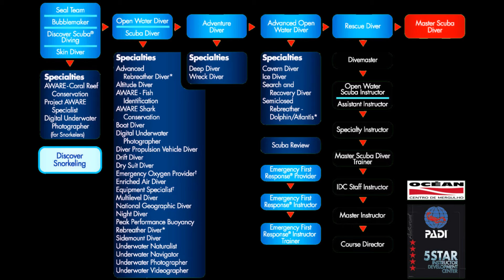Liveaboard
Olá pessoal, neste vídeo eu vou falar sobre liveaboards.

Liveabords são uma excelente escolha para viagens de mergulho e muitas vezes a única opção para um determinado destino. Alguns exemplos clássicos incluem Galápagos, as Ilhas Cocos, o arquipélago de Revilagigedo, dentre outros.

Minha primeira dica diz respeito a escolha do destino. Para alguns locais, devido às condições de mergulho, são exigidos níveis mínimos de certificação e de mergulhos logados. Este é o caso de Galápagos, por exemplo. Então informe-se bem sobre o destino desejado e prepare-se adequadamente antes da viagem.

Apesar da maioria das embarcações empregadas em operações de liveaboard serem muito confortáveis, você deve lembrar que o espaço é limitado, ou seja, durante o período da viagem a sua interação com os demais passageiros e também com a tripulação será intensa.

Isso não representa necessariamente um problema, mas se você nunca esteve em um liveaboard é importante saber que a convivência a bordo só será agradável se alguns pontos forem observados. Então vamos as dicas:

2º Dica: Bagagem
Antes de partir para a sua viagem, você deve levar em conta que o espaço disponível para armazenamento da sua bagagem não será muito grande. A bordo você usará sempre roupas simples, como bermudas e camisas de malha, e a noite dependendo do destino uma calça comprida e um casaco leve. Então nada de entulhar a mala com muitas roupas e sapatos. Quanto aos equipamentos, leve apenas o necessário para o tipo de mergulho a ser realizado. Não se esqueça que alguns operadores exigem o uso de equipamentos adicionais como sinalizadores de superfície, alertas sonoros, etc.

3º Dica: Uso da Cabine
Se você vai compartilhar a cabine, fique atento quanto a divisão do espaço. Evite espalhar as suas coisas por todo lado em especial sobre a cama da outra pessoa. Siga a mesma regra em relação aos armários. Uma atenção especial deverá ser dada ao uso compartilhado do banheiro. Caso alguma coisa te desagrade, tente conversar com a outra pessoa sobre o assunto. Se não funcionar, fale com o guia do seu grupo ou com algum membro da tripulação.

4º Dica: Equipamentos de Mergulho
Procure manter todo o seu equipamento organizado. Os acessórios que não serão utilizados em todos os mergulhos devem ser guardados na cabine ou em alguma caixa normalmente disponibilizada pela tripulação. A regra aqui é disciplina. Assim você não corre o risco de perder alguma coisa ou de danificar o equipamento.

5º Dica: Seu Papel como Mergulhador(a)
Faça uma avaliação sincera sobre a sua experiência, respondendo algumas perguntas simples:
 Como estão as suas habilidades de mergulho?
 Você tem mergulhado com frequência?
 Já mergulhou em condições similares a que você encontrará?
 Consegue operar com facilidade todos os equipamentos que serão utilizados durante a viagem, incluindo carretilhas, decomarkers, computador de mergulho e etc?
Se alguma das respostas foi “NÃO”, converse abertamente com o guia do seu grupo antes da viagem. Se for o caso, faça ou refaça algum treinamento que julgar necessário.
Estando a bordo adote sempre uma postura conservadora. Não ultrapasse seus limites físicos ou de treinamento. Lembre-se que você estará fazendo uma viagem de lazer e não participando de uma competição. A segurança deve vir em primeiro lugar.

6º Dica: Equipamentos de Foto e Vídeo
Este tópico não diz respeito apenas aqueles que mergulham com equipamentos sofisticados. Estes itens exigem cuidados especiais e muitos barcos oferecem um espaço específico para seu manuseio e guarda. Evite colocar ali qualquer outro tipo equipamento. Lembre-se que esta área é de uso comum. Se outro mergulhador está abrindo sua caixa estanque, evite aproximar-se com seu equipamento molhado. Particularmente sigo o seguinte ritual: lavo minha câmera, seco com uma toalha e só então levo para a área de armazenamento.
Por falar em lavagem da câmera, por favor evite colocar neste tanque qualquer outra peça do seu equipamento de mergulho.

7º Dica: Saúde
Se você possui alguma restrição alimentar, usa algum medicamento especial ou possui uma condição de saúde específica, informe isso no formulário apresentando pela tripulação do liveaboard, ao guia do seu grupo e a pessoa com quem está compartilhando a cabine. Mantenha-os informados sobre os medicamentos prescritos pelo seu médico. Prepare um pequeno kit de primeiros socorros com medicamentos que você costuma usar para dor de cabeça, diarreia, enjoo e etc.

Seguindo essas dicas simples e óbvias, você garantirá uma viagem agradável e fará novos amigos, com toda certeza.

Quer mandar alguma sugestão? Use meu e-mail ou escreva aqui mesmo, na seção de comentários. Se você achou este vídeo útil, clique em “gostei”.
Te vejo no nosso próximo vídeo.